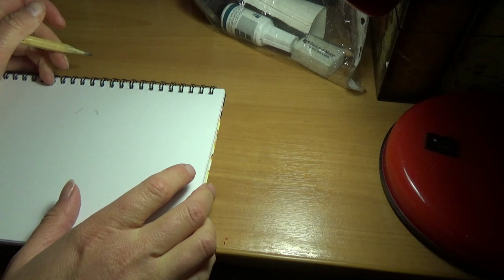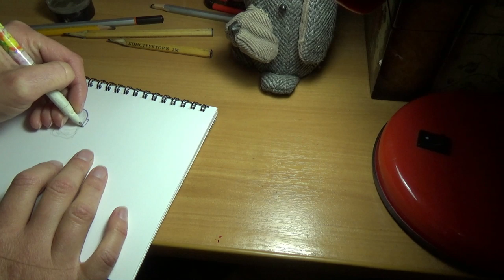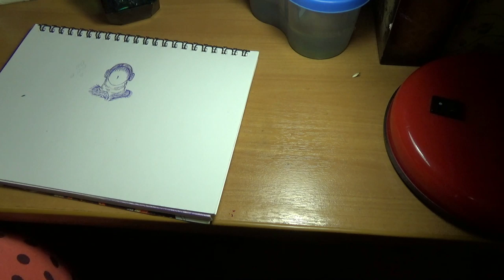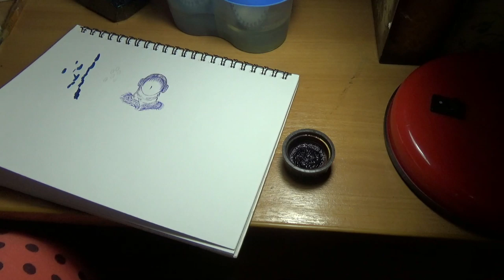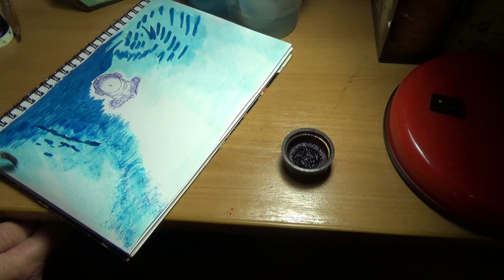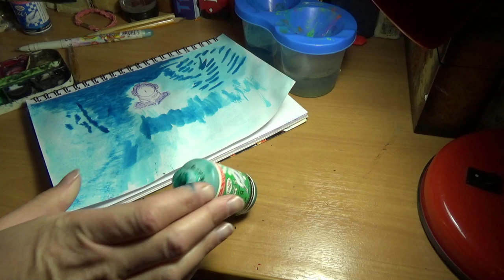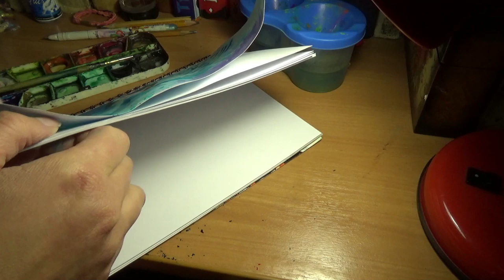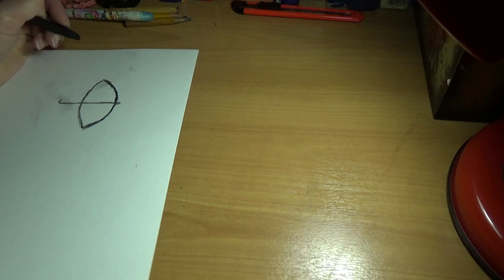ASMR от Лёли - рисую всяким разным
Привет, зритель! Надеюсь, ты ценишь моё к тебе отношение на право поспать благодаря данному ролику? Ибо говорящей рекламы в моих асмр нет.

А посему, если ты не только ценишь мой труд и время, но также хочешь выразить мне свою благодарность, я буду рада твоей добровольной финансовой поддержке, что ещё более мотивирует меня делать и дальше для тебя различные асмр-ролики :)